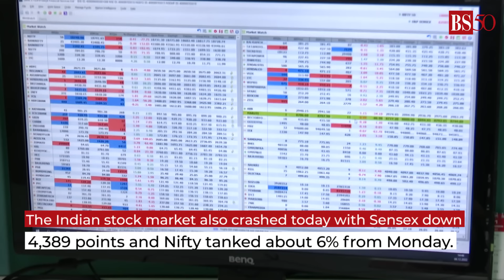Lok Sabha Election Results 2024: Winners, losers, and other key highlights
The 2024 Lok Sabha election results have defied exit poll predictions.
The BJP-led NDA won 294 seats while the Congress-led INDIA bloc secured XXX seats. Watch the video for key highlights of the 2024 Lok Sabha election results.